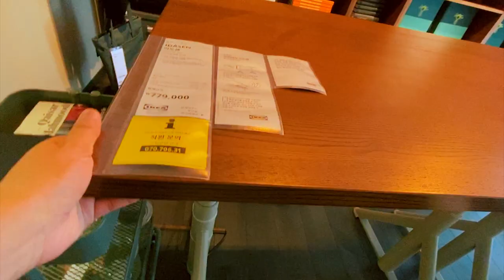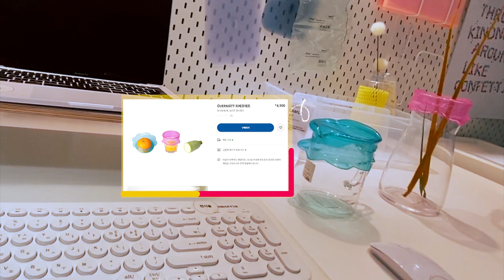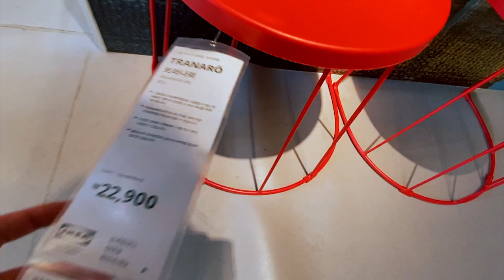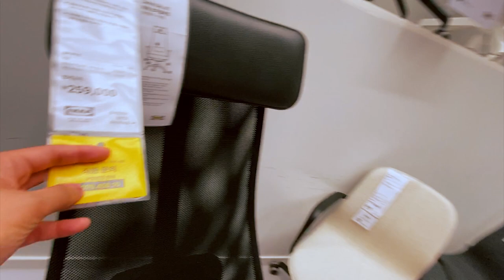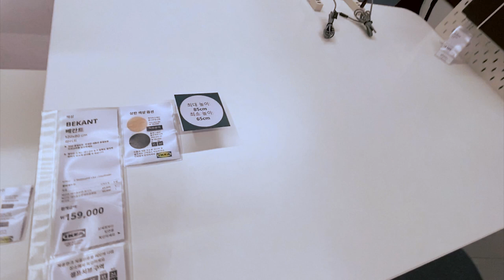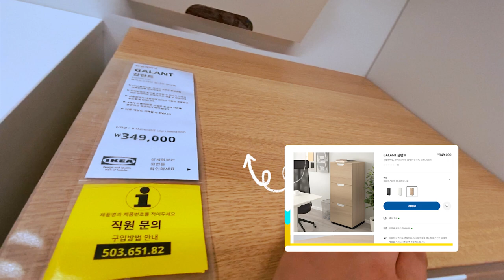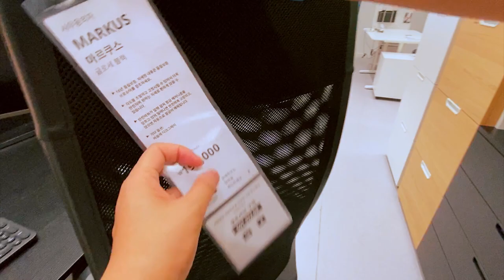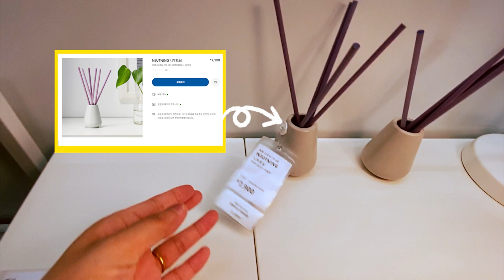#1 이케아 데스크 & 수납 /기능과 가성비 겸비 완판예감!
사무실 시스템가구나, 집안 서재, 작업공간을 꾸밀 때 알맞은 데스크나 수납가구를 구경했습니다.
다양한 가구와 의자들이 많았어요.
디자인과 기능에 얼마나 많은 신경을 썼는지 알겠더라고요.
일단 컴퓨터용 책상은 오래 앉아 작업하는 사람에게 무리가 가지 않는 제품이 좋을 것 같아 높낮이 조절 데스크가 관심이 가더라고요~^^
아직 고민 중이지만 곧 하나 구매할 예정입니다!

#1 IKEA Desk & Storage /Complete foreboding functionality and cost/performance ratio!

When I was decorating an office system, a home study, and a work space, I saw a suitable desk or storage furniture.
There were many different furniture and chairs.
You know how much you care about design and functionality.
First of all, I think that the desk for the computer would be good for those who are sitting there for a long time and working, so the height adjustment desk is interested~^^
Still in trouble, but I'm going to buy one soon!